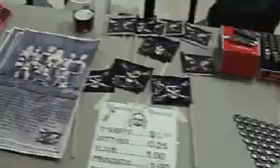Homewrecking Harlots pre-bout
Tornado Alley Rollergirls Derbytaunt Brawl! Homewrecking Harlots 1/7/07 pre-bout version 2